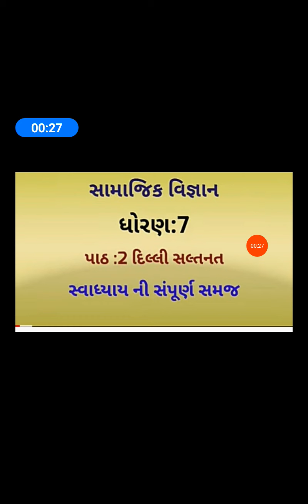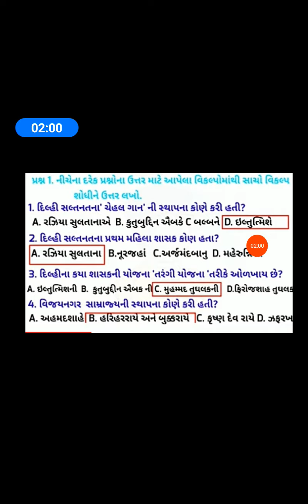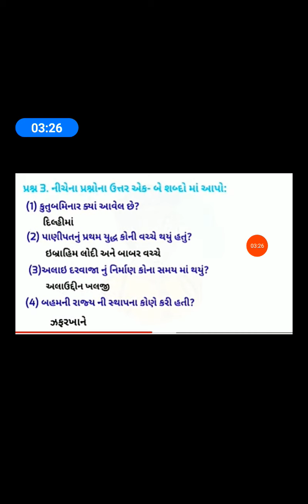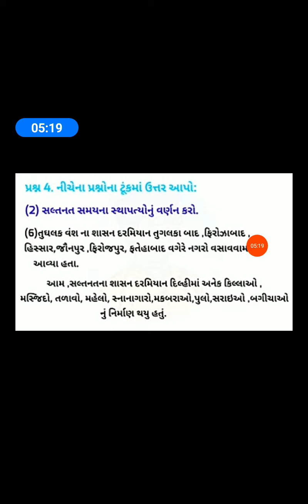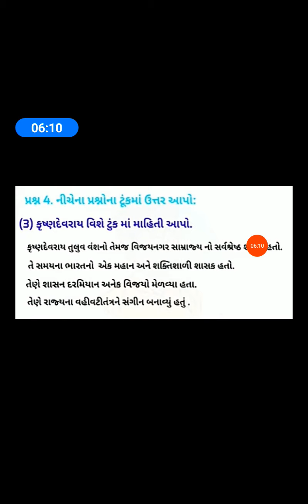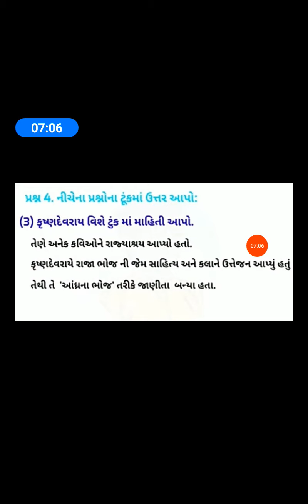STD 7 S S PATH 2 VIDEO 3